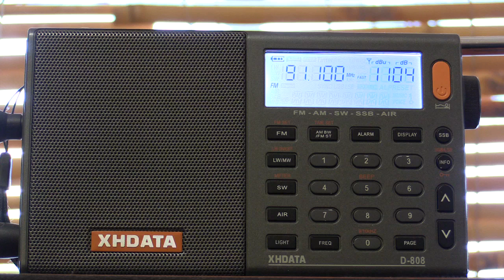91.1Mhz Tribe-FM Willunga SA [Es]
New logging from a South Aust opening. Numeralla to Willunga (979km). Community stations are notorious for not giving IDs so I got lucky on this one.